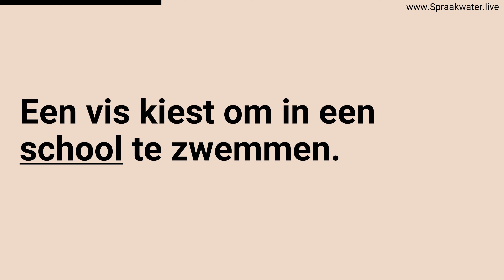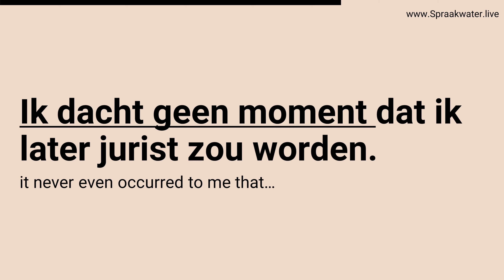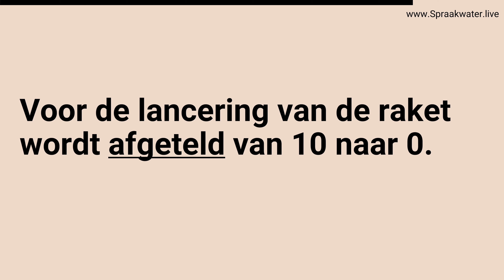Afl.273: Leer 17 Nederlandse woorden op A1 A2 niveau